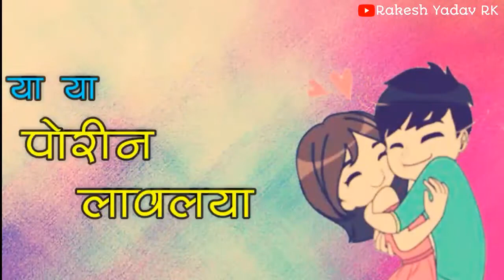NEW MARATHI WHATSAPP STATUS VIDEO😘😘😘😘